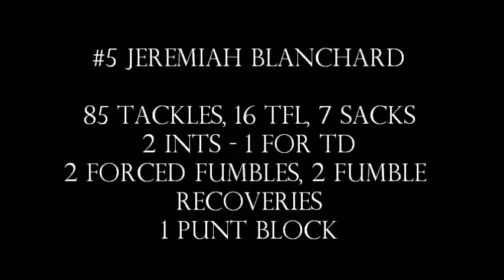#5 Jeremiah Blanchard - Memphis Mitchell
#5 Jeremiah Blanchard - Memphis Mitchell High School Senior Highlights